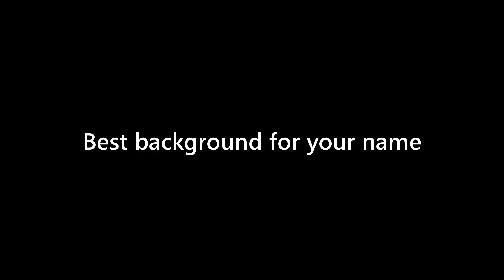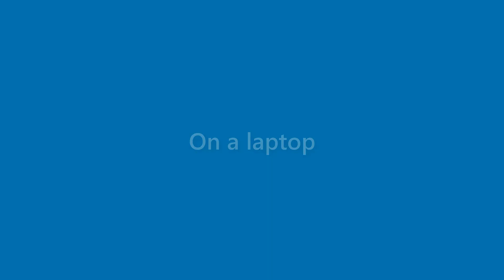Maurice Reyes - appearance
Name Look - Maurice Reyes - appearance. In this video we present "Maurice Reyes" name look and feel in various scenarios.
This video will cover:
How does "Maurice Reyes" look as a personal letterhead?
How does "Maurice Reyes" look on a business card?
How does "Maurice Reyes" look on a computer/laptop screen?
How does "Maurice Reyes" look with different background colors?
How does "Maurice Reyes" look with various fonts?